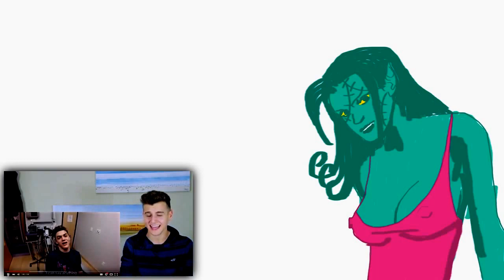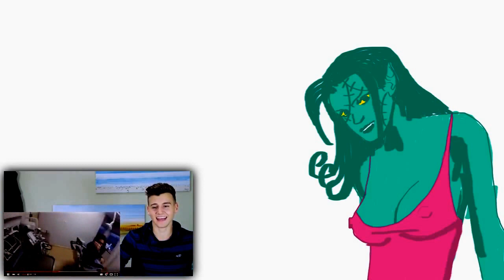Poorly Drawn Cartoons react to Grayson Gets His Wisdom Teeth Removed Reaction